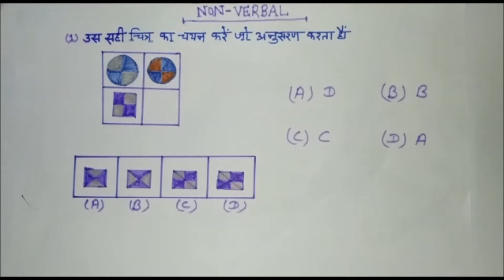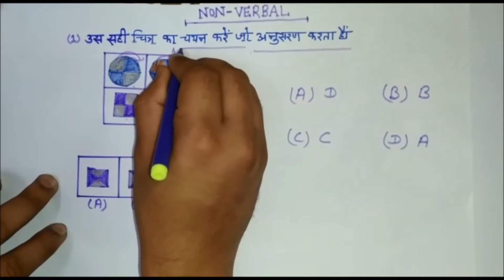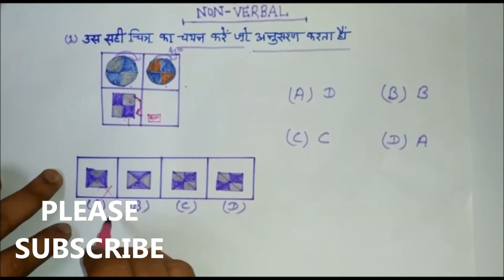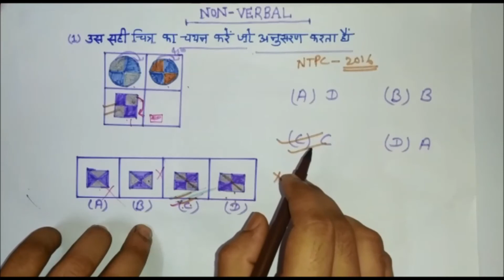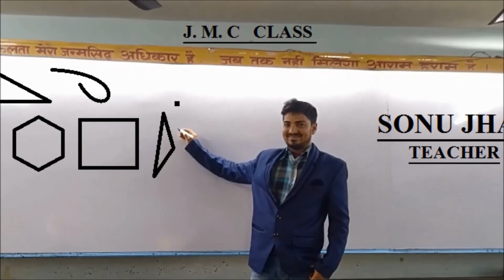Analogy (सादृश्यता) | Non Verbal Reasoning | Part 13 | For UP Police, SSC, RPF, ALP |By SONU JHA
आकृति निर्माण |Non- Verbal Reasoning |
फ्री में सरकारी नौकरी तैयारी करने का एकमात्र  संस्था  JMC classes

JMC classes आप लोगों को लगातार वीडियो देने का कोशिश कर रहा हूं अगर आपको यह लगता है कि वीडियो आपको अच्छा लग रहा है तो हम आपको हर दिन एक नए वीडियो आपके सामने लाने का कोशिश करता हूं || दोस्तों अगर आप इस वीडियो को देखते हैं और इसका अभ्यास करते हैं , तो आपको निश्चित रूप से किसी भी competition yah sarkari Naukari की तैयारी में अच्छा नंबर आ सकता है

हमारे संस्था में बहुत से टीचर हैं जो आपको  mathematics, reasoning, english, aur general knowledge की संपूर्ण तैयारी करवाते हैं दोस्तों उसका टाइम टेबल भी आपकी नीचे दिया गया है जो कि हर दिन आपको मिलता रहेगा

 दोस्तों मेरा उद्देश्य आपको एजुकेटेड करना है और आपको अपने लक्ष्य तक पहुंचाना है
mathematics teacher
Nitesh Kumar :-   इनका वीडियो आपको सुबह 7:00 बजे चैनल पर मिल जाएगा
General Knowledge teacher
Vikas Kumar :-     इनका वीडियो आपको दोपहर 12:00 बजे चैनल पर मिल जाएगा reasoning  teacher : -
Neha Singh : -       इनका वीडियो आपको  शाम 6:00 बजे मिल जाएगा||
 English teacher:
Nitesh Jha :         इनका वीडियो आपको रात 9:00 बजे मिल जाएगा
mock test and  communication skill
Chitranjan Jha :  इनका वीडियो आपको रात 1:00 बजे मिल जाएगा जो कि आप सुबह में देख सकते हैं
How to Crack Competitive Exam Without Coaching#SSC#UPSC#Railway# teacher# government job#sarkari Naukari